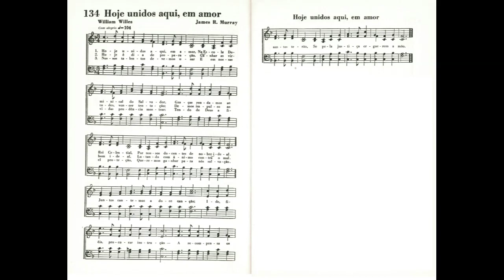Hoje Unidos Aqui em Amor | Hino SUD Antigo 134 🎹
Hinário SUD em Inglês nº 278
Author: William Willes
Composer: James R. Murray

This song text has been indexed at SingPraises.net in the following languages:

Chinese (Simplified): 感谢主日学校
Chinese (Traditional): 感謝主日學校
Chinese Pinyin (Romanized Mandarin): Gǎnxiè Zhǔrì xuéxiào
Danish: Tak for vor skole
Dutch: Dank voor de zondagsschool
English: Thanks for the Sabbath School
English Braille: ⠠⠹⠁⠝⠅⠎ ⠿ ⠮ ⠠⠎⠁⠃⠃⠁⠹ ⠠⠎⠡⠕⠕⠇
Fijian: Marautaki Vuli Siga Tabu
Finnish: Kiitosta laulumme helkähtelee
French: Pour glorifier notre Dieu, nous voici
German: Danket der Sonntagsschul
Hawaiian: Nani Ke Kula Sabati Maikai
Italian: Scuola domenical
Japanese: あやまちや悪を去る
Korean: 고마운 오늘 이 주일학교
Norwegian: Takk for vår skole
Portuguese: Hoje unidos aqui, em amor
Samoan: O le Sauniga Lelei o Lo‘o Fai
Spanish: Gracias por la Escuela Dominical
Swedish: Sabbatsdag skön, vi dig hälsa så glatt!
Tahitian: Mauruuru i te Haapiiraa
Tongan: Koe akoʻanga fakasapate